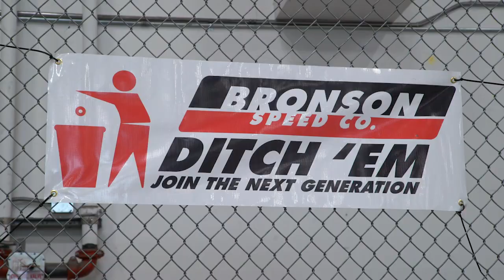Bronson "Ditch 'Em" at Active Headquarters: Next Generation Bearings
We partnered with the Next Up Foundation & Active Rideshop to bring the "Ditch 'Em" program down to Active HQ for a killer session. Ryan Townley, Nora Vasconcellos, CJ Collins + more put on a demo, then it was on to the "Speed Challenge." 🚮